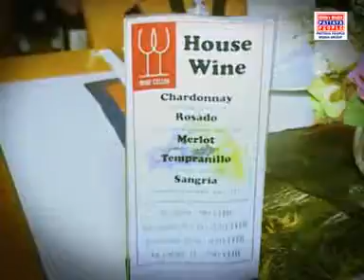Wine Cellar - Restaurant Review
Swiss and International cuisine
Deli, Wine Shop & Accessories
Soi 12, Naklua, East Pattaya